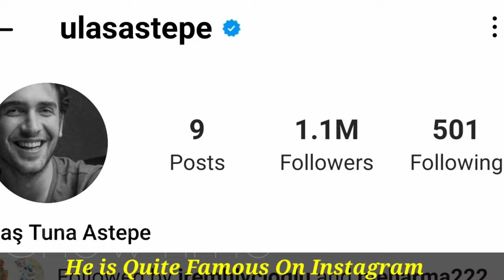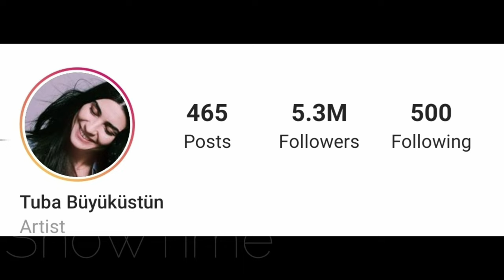Tuba Büyüküstün And Ulaş Tuna Astepe Real Life Partner 2022 & Age, Biography, Kimdir, Income, Facts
Ulaş Tuna Astepe And Tuba Büyüküstün Real Life Partner 2022, Age, Biography, Kimdir, Income, Facts BY ShowTime

Ulaş Tuna Astepe was born on 5 May 1988 in İzmit. He finished his elementary and secondary education in İzmit, and the enrolled in Istanbul High School.

In 2008, Astepe worked as a costume assistant on the set of The Ottoman Republic, after which he appeared in several plays and TV series. He portrayed the character of Orhan in the TV series Karadayı, Mustafa in Analar ve Anneler dizisinde, Alaz in Rüya, and Tahir in Sen Anlat Karadeniz.

Astepe also had a role in the plays Bayrak and Babamın Cesetleri directed by Berkun Oya, and the Leaves of Glass which was brought on stage in Turkey by Sami Berat Marçalı.

He has also had roles in a number of short movies including Emre Yeksan's Körfez in which he played the character of Selim.

He currently shares the lead roles with Engin Altan Düzyatan, Yetkin Dikinciler and Pelin Akil in the historical epic drama Barbaroslar.

Büyüküstün, who was appointed as a goodwill ambassador of UNICEF Turkey in 2014, starred alongside Engin Akyürek in the 2014–15 series Kara Para Aşk (Black Money Love). Her next series, which according to schedules began broadcast on 10 November 2016, is titled Cesur ve Güzel (Brave and Beautiful). She starred as the female lead, opposite Kıvanç Tatlıtuğ. In 2020, she portrayed Mara Branković in the Netflix original docudrama Rise of Empires: Ottoman and in 2021 Mavi in Sefirin Kizi. Tuba Büyüküstün new series Another Self in 2022 on Netflix and role is Ada.